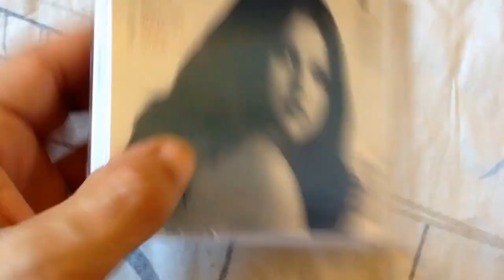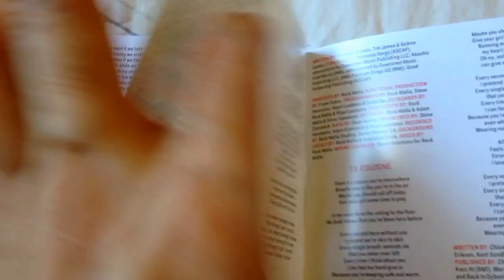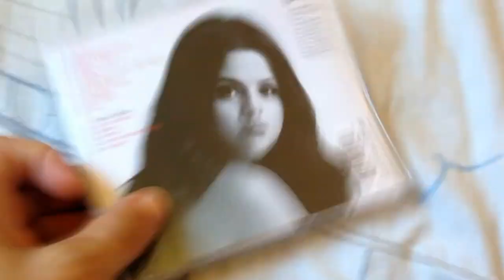Cd original : Selena Gomez ( Revival )